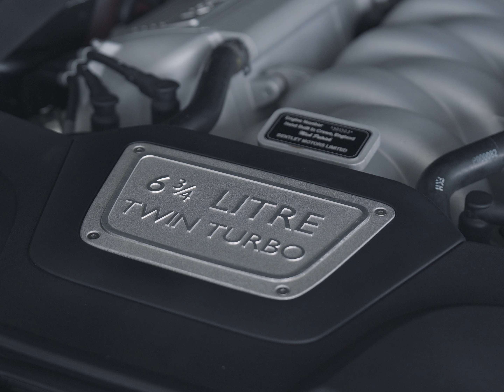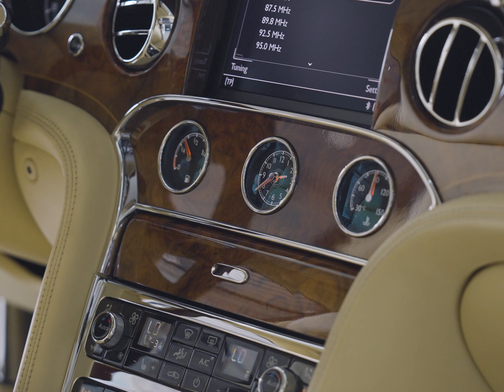📣 𝐁𝐞𝐧𝐭𝐥𝐞𝐲 𝐌𝐮𝐥𝐬𝐚𝐧𝐧𝐞 | រថយន្តក្រដាសពន្ធ📌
_កៅអីម៉ាស្សា មុខងារក្តៅត្រជាក់
_កៅអីស្បែកប្រណិតលំដាប់ 𝐕𝐈𝐏 ស្រួលអង្គុយបំផុត
_រថយន្តផ្តល់នូវផាសុខភាពខ្ពស់
_និងលក្ខណៈពិសេសជាច្រើនផ្សេងៗទៀត
+ តម្លៃ: Call ឬ Inbox to Page
អតិថិជនអាចអញ្ជើញមកមើលផ្ទាល់បាននៅហាងលក់រថយន្ត ស៊ីខេអេស ព្រីមៀមអូតូ
👉 លេខទូរស័ព្ទទំនាក់ទំនង
☎️ 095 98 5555 / 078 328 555 / 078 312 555 (Cellcard)
☎️ 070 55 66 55 / 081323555 (Smart) ( 中文 )
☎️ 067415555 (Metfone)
🎯 អាសយដ្ឋានៈ ទីក្រុងរណបជ្រោយចង្វារ ផ្លូវអូស៊ីអាយស៊ី (OCIC) ជ្រោយចង្វារ, ភ្នំពេញ